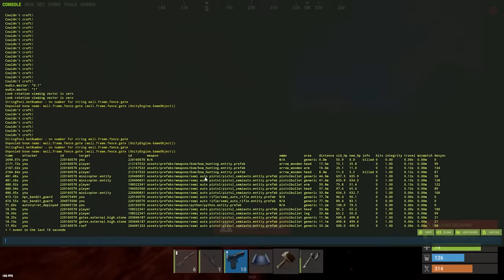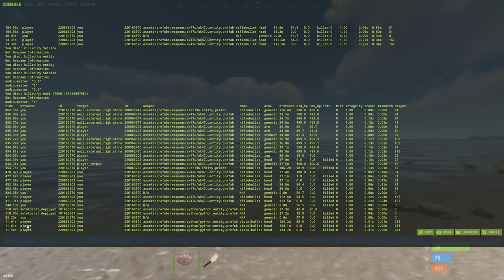I raided a sulfur base...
Their base was absolutely loaded with sulfur and I was lucky enough to raid it. This is one of my best solo wipes I think I've ever had.